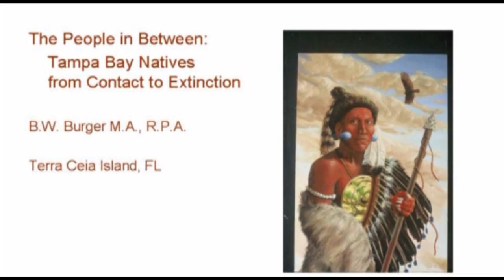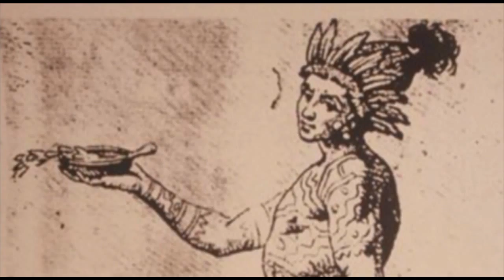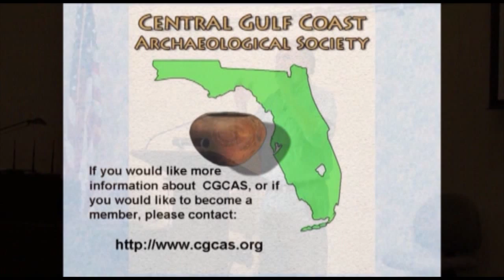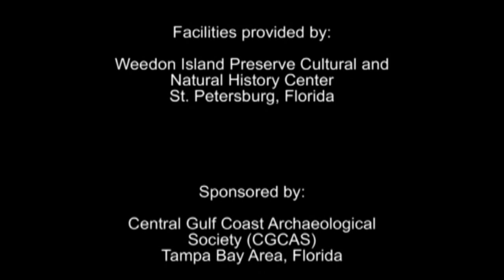BURGER 11 19 2009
Presentation by B. W. Burger for CGCAS on 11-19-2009 at the Weedon Island History and Cultural Resource Center in Tampa Bay, Florida.  TRT=55:30